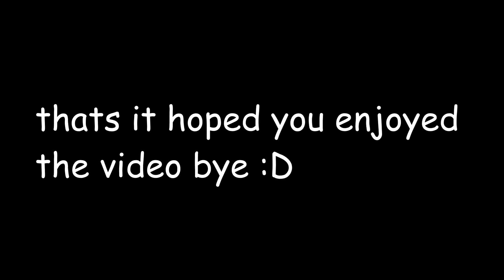Jacob Dionne's special ramen noodles receipe